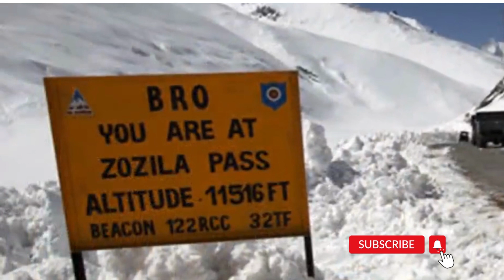JALAN ZOZILA DI INDIA MENELUSURI TEBING DAN JURANG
Jalan Zozila yang menghubungi Hmalay Barat dan Sri Nagar di Indiam sempit dan ditepi tebing dan jurang (@MANUSIADANALAM-1962)